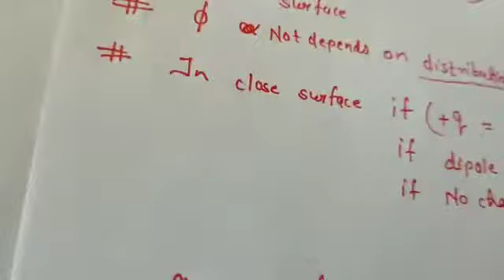ELECTRIC FLUX THROUGH SYMMETRIC BODIES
CLASS 12 ELECTROSTATICS-ELECTRIC FLUX THROUGH SYMMETRIC BODIES